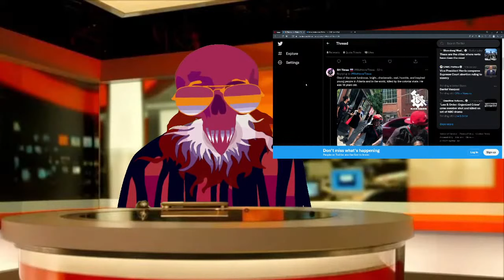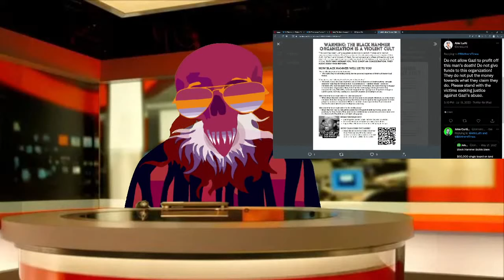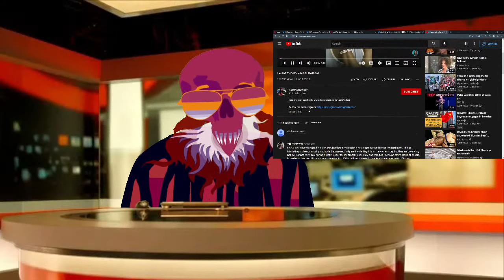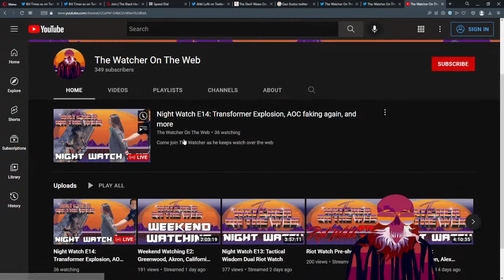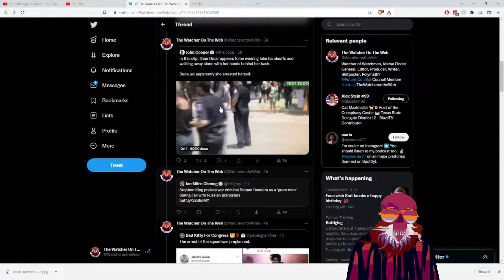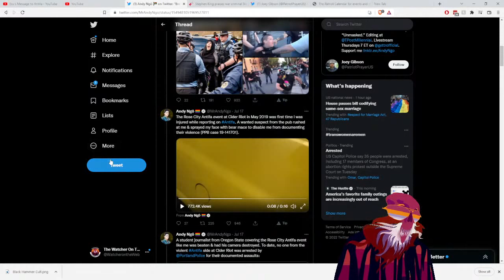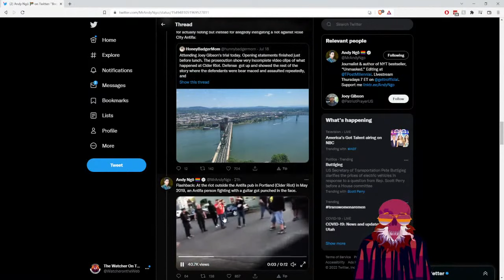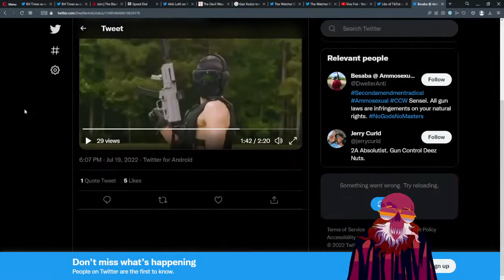Copy of Night Watch E14: Transformer Explosion, AOC faking again, and more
Come join The Watcher as he keeps watch over the web